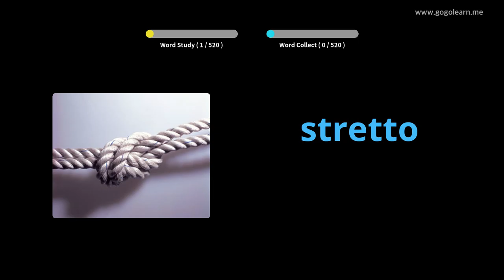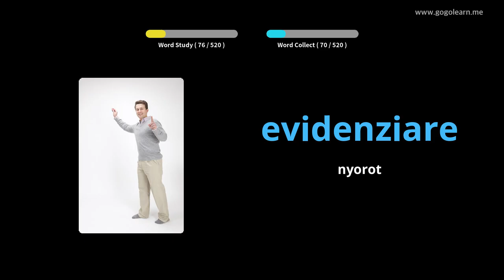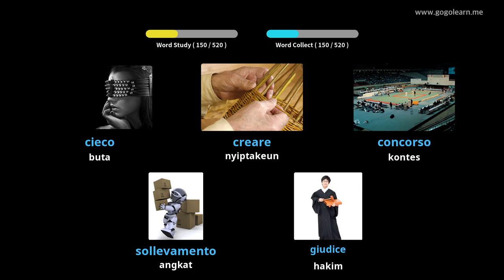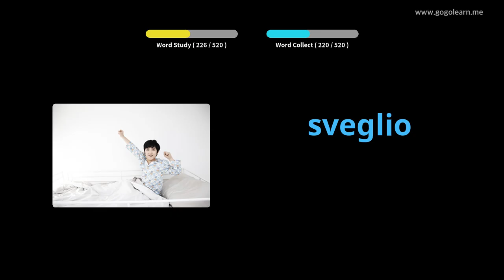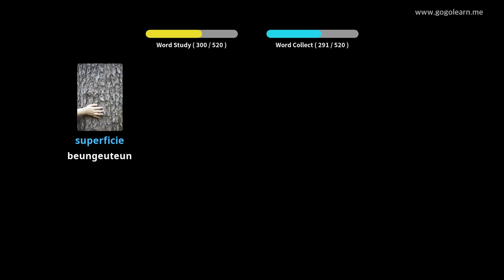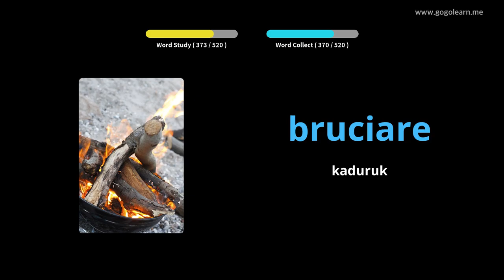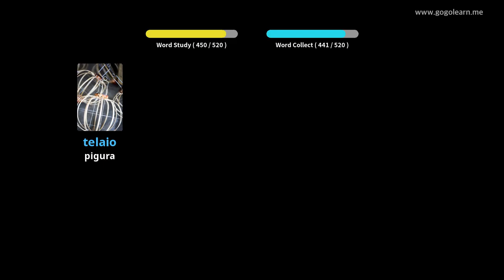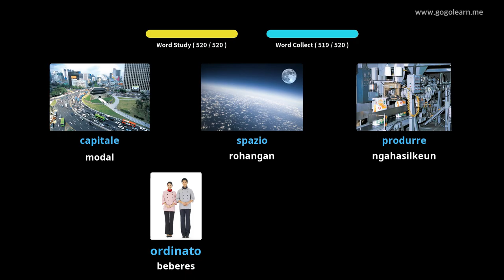Sakola Dasar Menengah Italia | Golearn